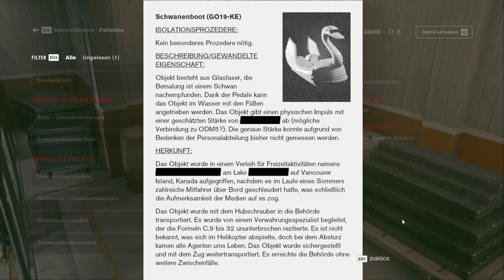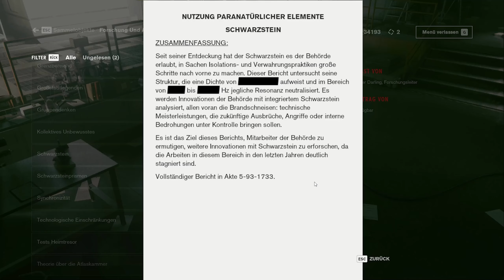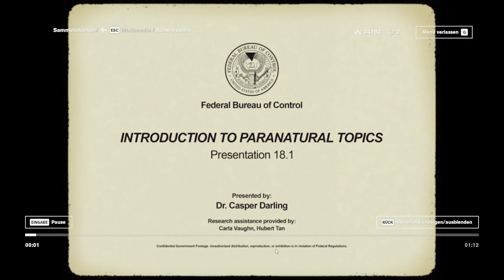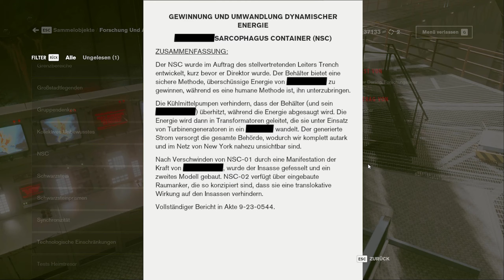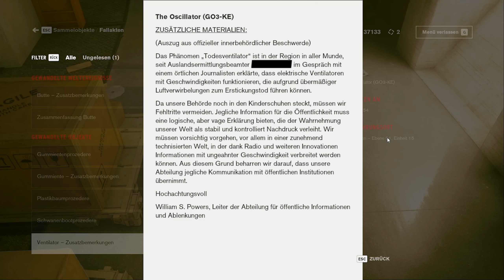👻 Resonanzmutierter Agent 👻 [ GER ] #14║Control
Control

FSK: 16

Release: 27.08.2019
Entwickler: Remedy Entertaiment
Publisher: 505 Games

Etwas herunterscrollen und dann könnt ihr es für verschiedene Plattformen kaufen :D